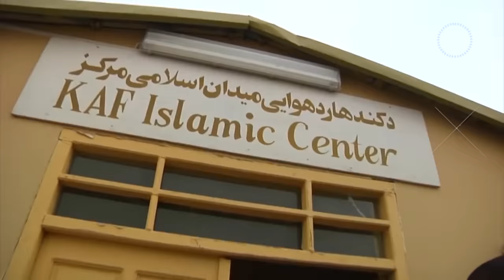Komandan Tentara Amerika Masuk Islam Saat Pidato, Bikin Seluruh Prajurit Kebingungan